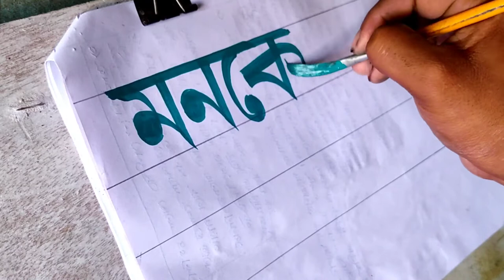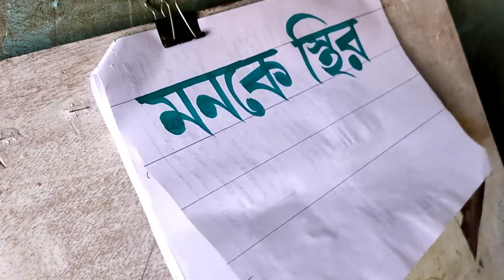Bengali Signboard writing/sign board writing/Bengali lettering/Bengali wall painting.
you can easily able to learn Bengali lettering and Signboard writing in the this video.l say to my all friends continuously see the video and practice. thank you. please subscribe my channel.